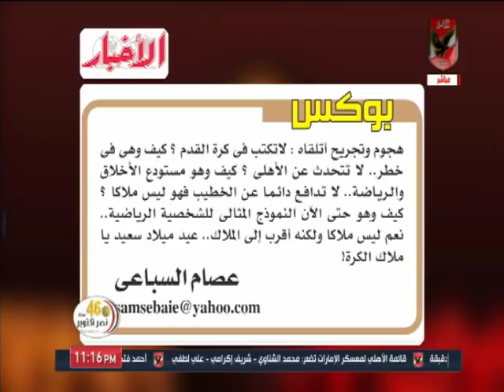ملك وكتابة يكشف كواليس زيارة وفد المستشار تركي آل الشيخ للخطيب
التردد: 12341 أفقي.
القمر: نايل سات.
معامل الخطأ: 5/6.
معدل الترميز: 27500